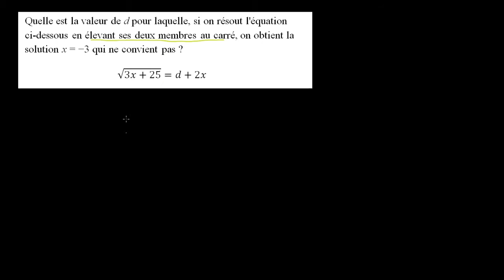Équations irrationnelles et solutions qui ne conviennent pas exemple 2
On détermine les solutions d'une équation irrationnelle faisant intervenir des racines carrées.